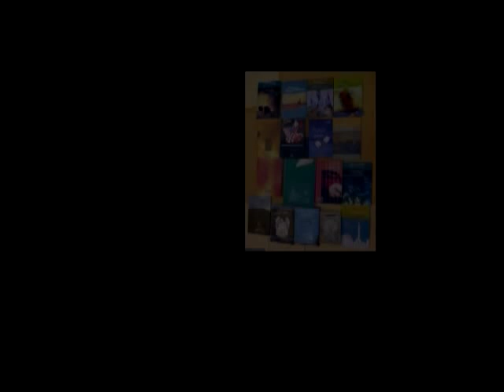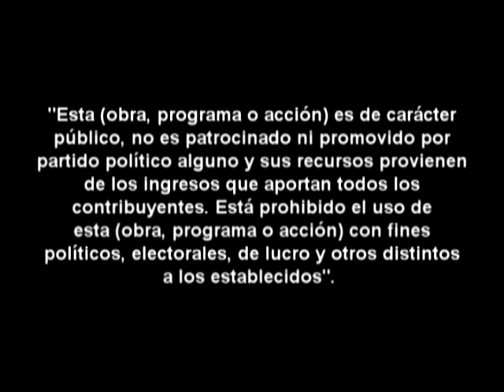LEONCIO ANAYA - Creadores sin Pausa - Catálogo de Artistas Queretanos